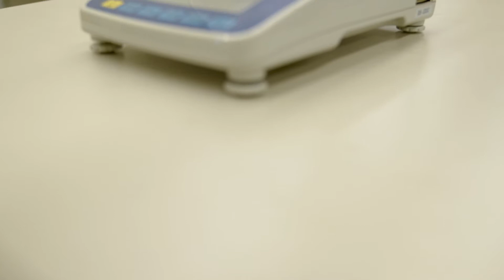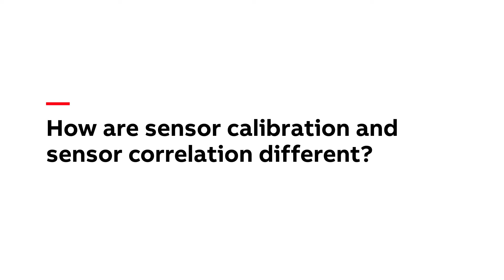Tips for starting an on-site sensor correlation program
Achieve accuracy with the proper calibration and correlation of online paper machine sensors.